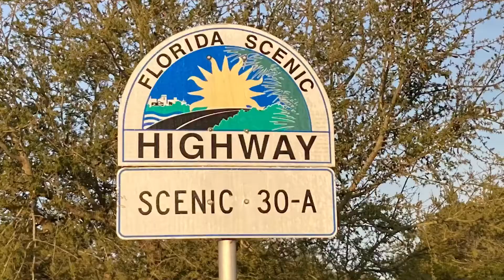Scenic 30A Highway Destin Florida March 12-14, 2021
Flight to Destin Florida with our bicycles in a Cessna 210 to ride the Scenic 30A Highway.